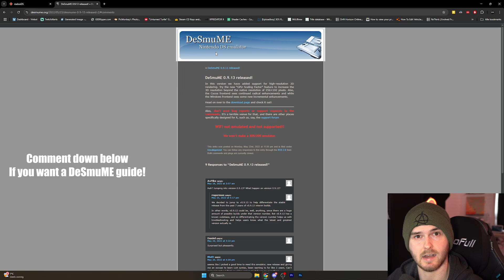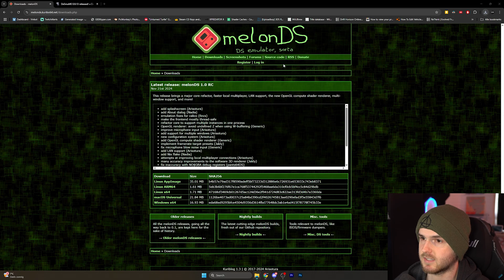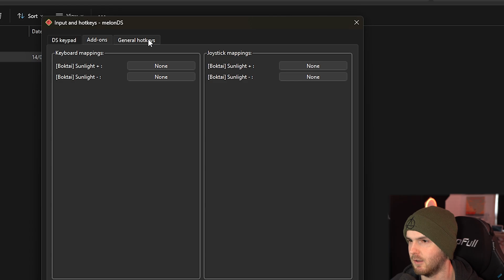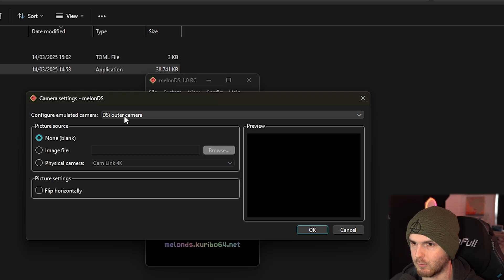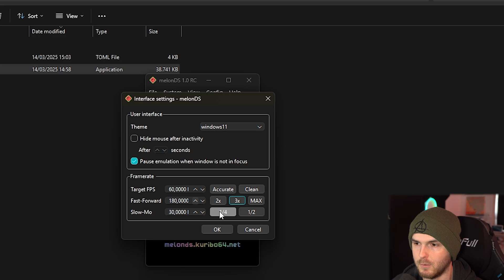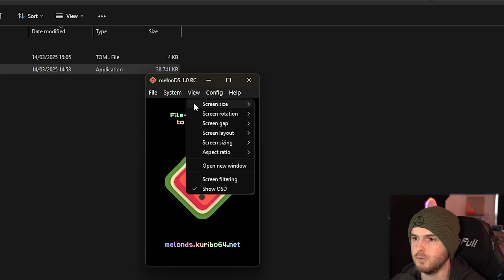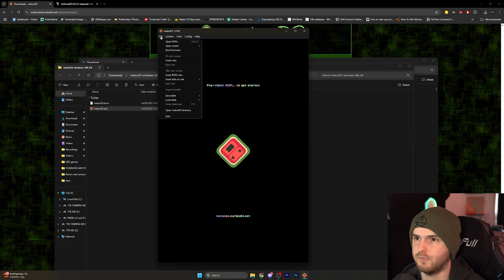[2026] PLAY DS GAMES ON PC!! MelonDS Emulator Full Guide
Specs:
CPU: AMD Ryzen 9 7900X 12 Core 24 Thread
GPU: Geforce RTX 4070 Ti
RAM: 64 GB 5000mhz Kingston Fury DDR5
M.2 SSD: Samsung 970 evo 500gb (and a 1TB m.2 as a boot drive)
SSD: Samsung qvo 1TB
HDD: 1TB 7200RPM
CASE: BeQuiet! Shadow Base 800FX
PSU: BeQuiet! Straight Power 12 (1000W, 80+ Platinum)

Stream Schedule:
Tuesday @9PM (GMT+2)
Saturday @3PM (GMT+2)

Big thanks to my patrons:
David Bandemer
Decordova Brown